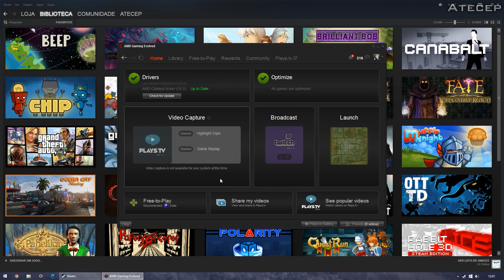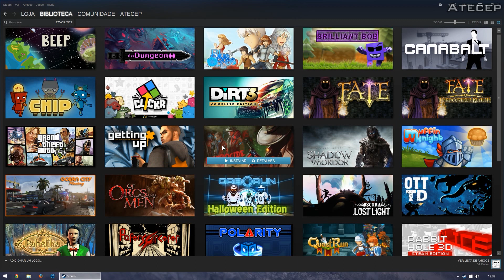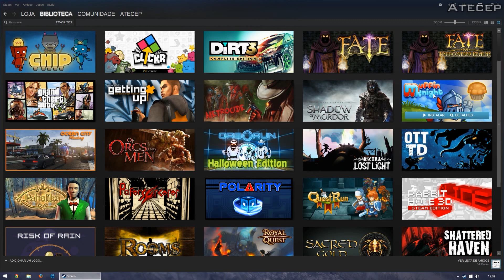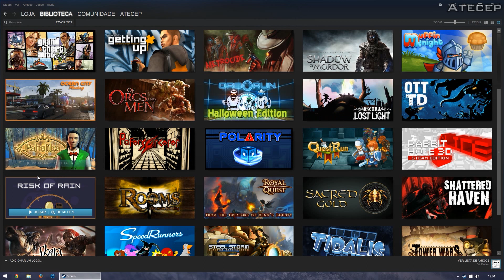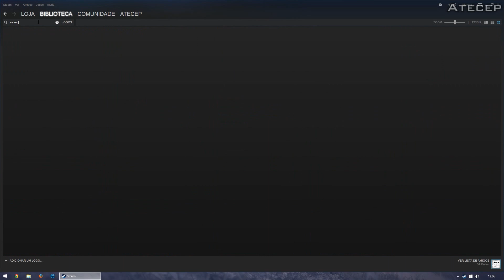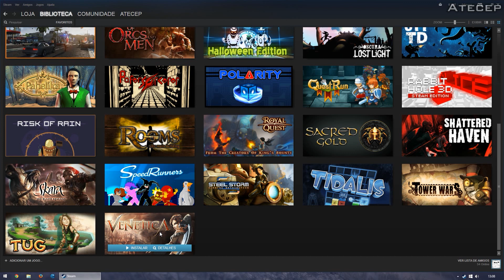Coleção de Video-Jogos #18 NOVOS JOGOS! (JUNHO 2015)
A minha coleção de video-jogos!

SO: Windows 8.1 64-bit Professional
RAM: 2x2GB + 1x4GB DDR3 Kingston
MOBO: Asus M4A78LT-M
CPU: AMD Phenom II x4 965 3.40GHz
GPU: Gigabyte ATI HD5770 1GB GDDR5 SuperOverclock Edition